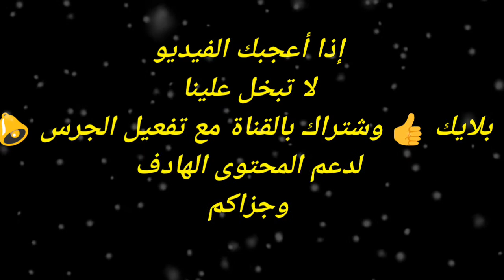هدي هي الأسباب لي كتخلي ليصانص إتستهلاك في الدراجة النارية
أسباب إستهلاك الوقود في الدراجة النارية
استهلاك البنزين في الدراجة النارية
تغيير البوركام موطو ليفان
طريقة ضبط الصبابات لدراجة النارية
تعلم كيفية تجميع محرك الدراجة النارية الجزء الاول cc125
تركيب محرك الدراجة النارية 125
اسباب ثقل الغيارات في الموتوسيكل وطرق الحل حلقة(167)
تركيب محرك سنيا وتوضيح بعض حول 125cc 110cc,
تصليح موتورات بارت,
تصليح الدراجات النارية الصينية,
متور بارت,
صيانة الدراجة النارية,
تصليح دراجات النارية,
كيف يعمل محرك الدراجة النارية,
تجميع موتور موتوسيكل صيني,
تصليح الدراجات النارية,
كيفية تركيب محرك دراجة نارية  150,
اصلاح الدراجات النارية,
تعديل الدراجات النارية,

docker c50 2019,
docker c50 fifty 2019,
docker c50 super cub,
docker c50 2018,
docker c50 prix maroc neuf,
docker c50 top speed,
docker c50 preparation,
docker c50 test ride,
moto docker c50,
c50 docker 110cc,
became c110,
c110 becane 2019,
becane ribeiro c110,
moto c110 becane,
c50 docker 125cc,
الدراجات النارية tmax,
الدراجات النارية في المغرب,
الدراجات النارية سباق,
مصنع الدراجات النارية ياماها,

C50, C90, C100, 100cc, Motor c50, Sh, Preparation c50, Priparation c50, Priparassio c50, Kifach prepari c50, Prepari c50, Vebrokan, Silandr c50, Moto maroc, بريباراسيو,

 تغير صوت الدراجة النارية c50,
 تعديل الدراجات النارية,
 تعديل دراجات نارية,
 سيكليس الدراجات النارية,
 ریکلاج سوباب,
 تركيب محرك دراجة نارية 125,

 becane ribeiro 33 2020,
صالنصة رياضي,
 دراجة ايراني تعديل دراجة نارية,
صوت موتور بطح,
 صوت البطح دراجه نامه 2020,
 تركيب محرك دراجة نارية 103,
 تعديل دراجات نارية,
 زيت الدراجة النارية,
 فصله دراجه ايراني,
 ریکلاج سوباب,
افضل دهن للدراجات,
 تغير صوت الدراجة النارية,

 c50 becane ribeiro 33 2020 c50 ,
 اصلاح الدراجات النارية الصينية,
 تغيير زيت الدراجة النارية,
 تعدیل صوت الشكمان الموتوسيكل,
 تعديل الدراجات النارية,
 تزويد دراجه 60 صالنصة رياضي,
 دراجة ايراني,